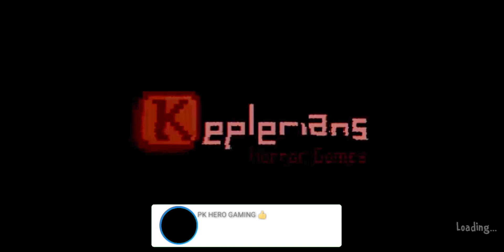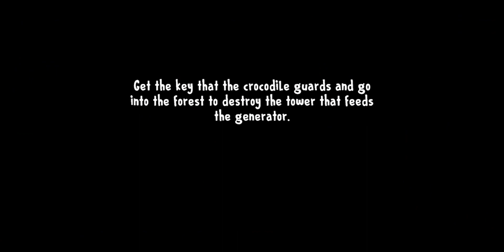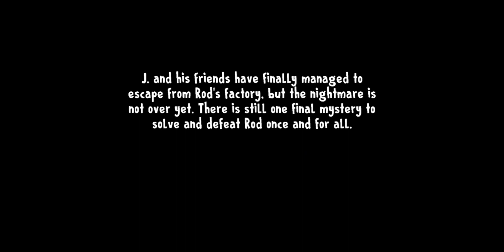ice cream 8 final chapter | full of adventure games 🎮 play | @technogamerz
Pre-register now and be the first to play Ice Scream: The Final Chapter. Plus, you'll get a special prize when the game is released.